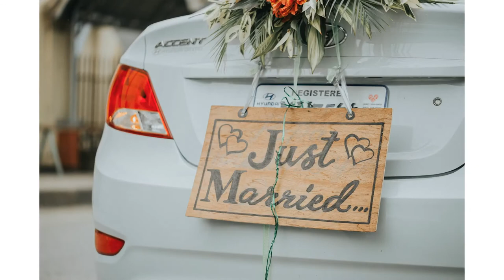Atchie and Jennia Onsite Photo